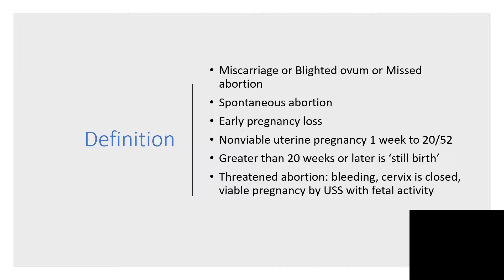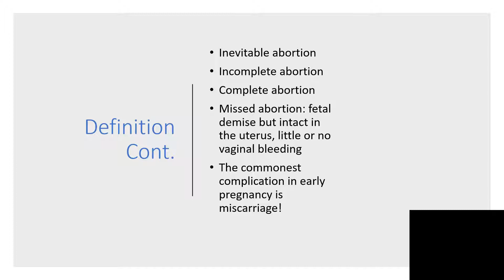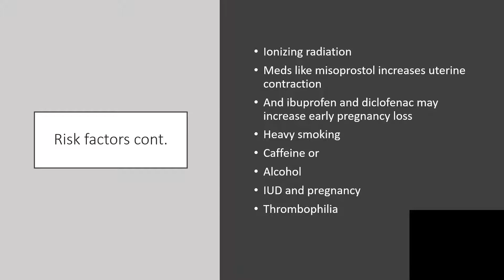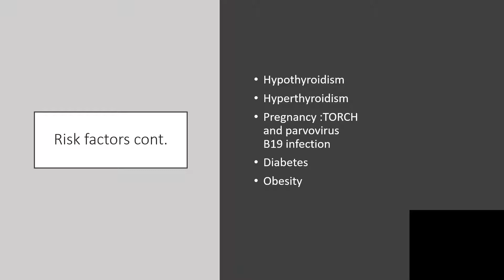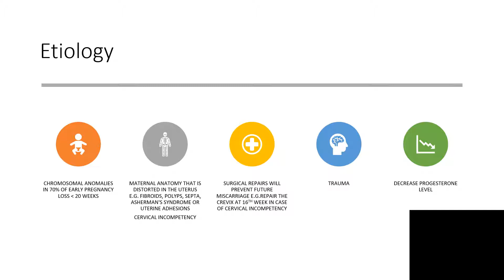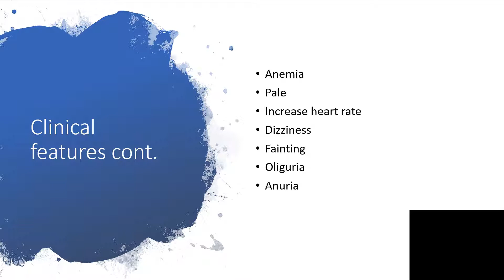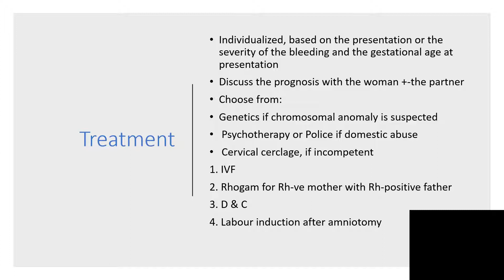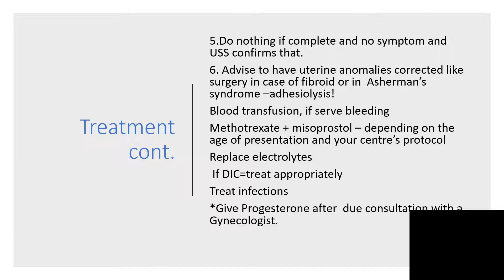MISCARRIAGE[SPONTANEOUS ABORTION]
Miscarriage is the spontaneous abortion or early pregnancy loss i.e. it was never induced.
 Chromosomal anomalies is the leading cause world wide
It could be as a result of uterine anatomy that is distorted [fibroid,septa,polyps or cervical incompetence].Domestic abuse or drug abuse can not be ruled out.
You will also come across terms like: Threatened abortion, inevitable abortion, incomplete abortion, complete abortion, missed abortion or blighted ovum.
The treatment is individualized, and that may involve  genetic screening,surgery,counselling,legal with police or just resuscitation.
Enjoy listening!